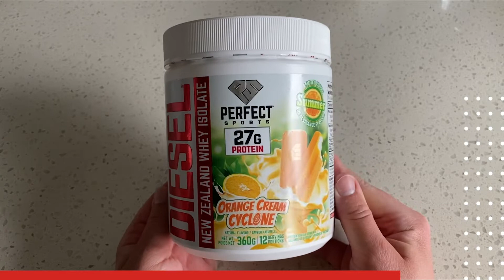Orange Cream Cyclone Popsicles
Protein AND Popsicles! Keep the gains coming while you stay refreshed in the summer with Orange Cream Cyclone Protein Popsicles! Pick up some DIESEL Orange Cream Cyclone from your local retailer today.